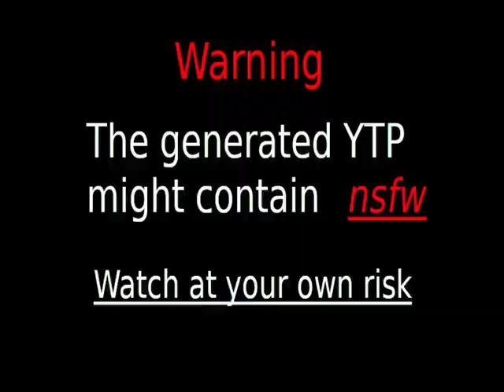LogonMichaelHerzog AUTTP TSPL